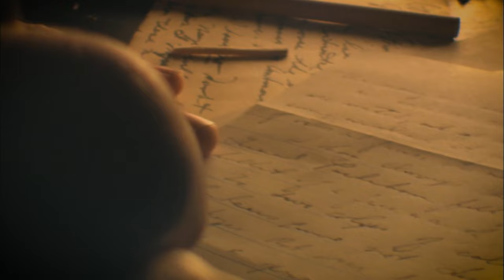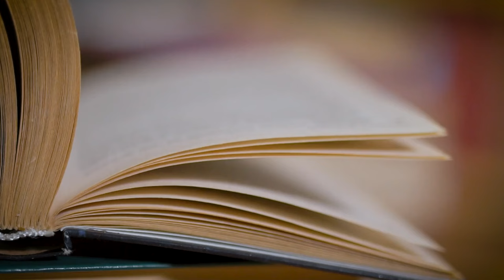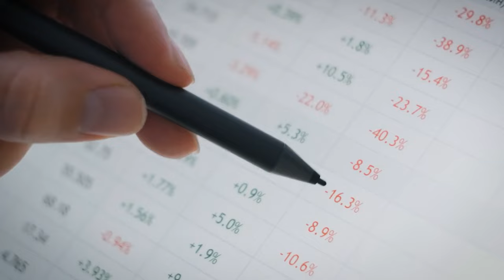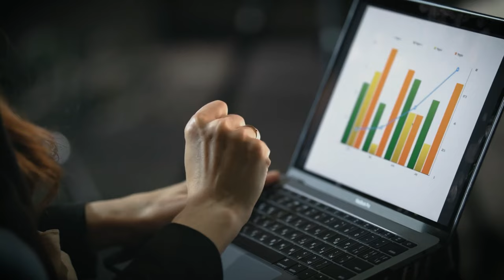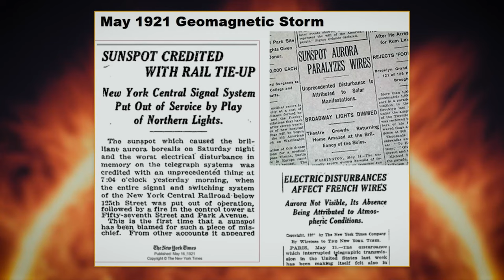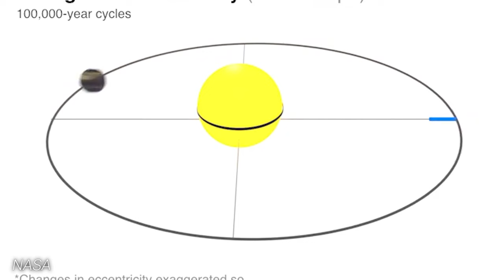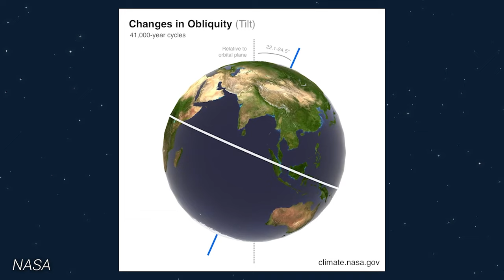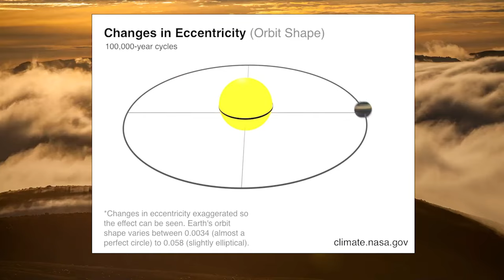Does Space Control Our Climate? - Ask a Spaceman!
What triggers ice ages and other climate events? How are sunspot cycles and orbital motions related to climate patterns? What does Jupiter have to do with all this?

00:00 The Maunder Minimum
07:00 The Little Ice Age
16:00 Milankovitch Cycles
27:00 Solar Forcing & Feedback Mechanisms